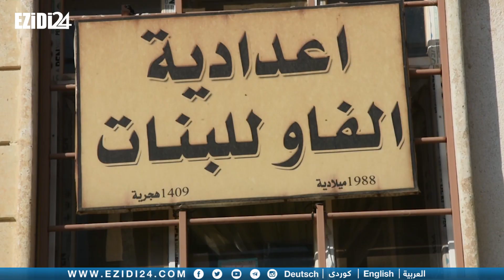تربية نينوى تكشف تفاصيل العام الدراسي عن يوم واحد بالاسبوع لكل مرحلة